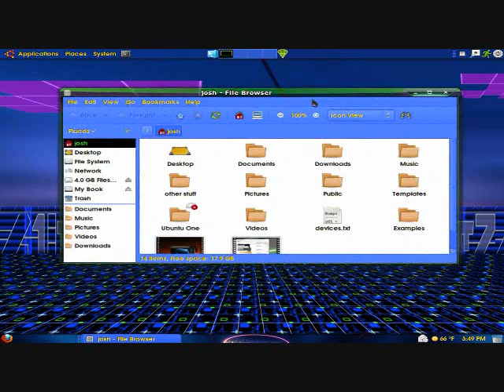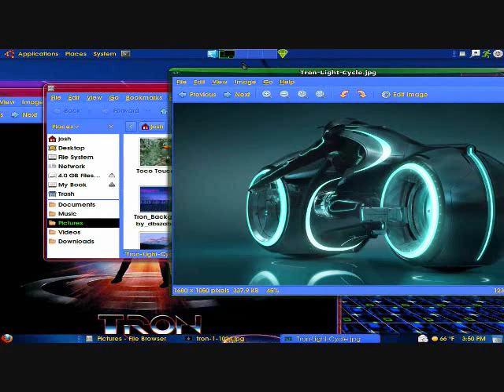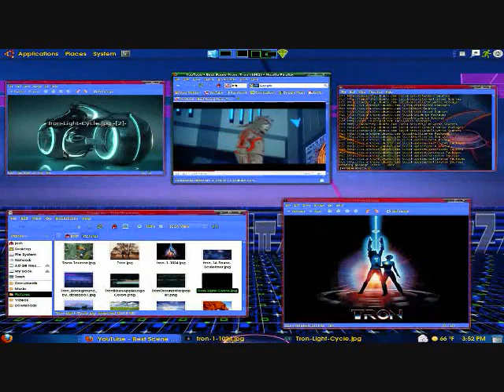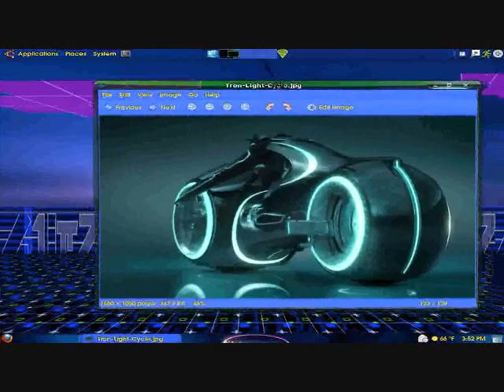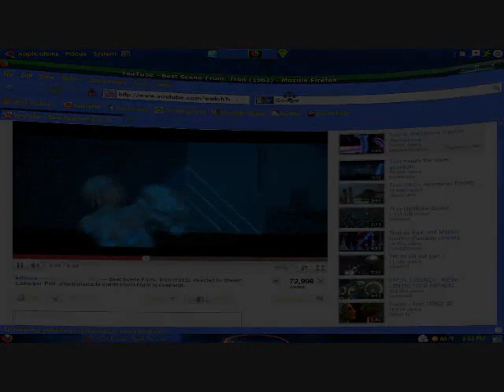UBUNTU TRON THEME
My Ubuntu 10.04 tron theme enhanced with compiz fusion effects